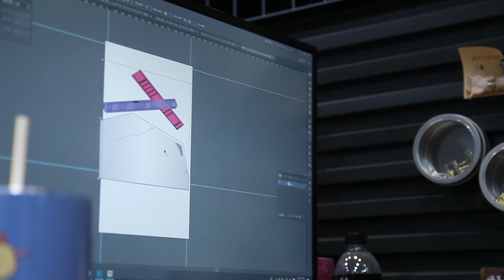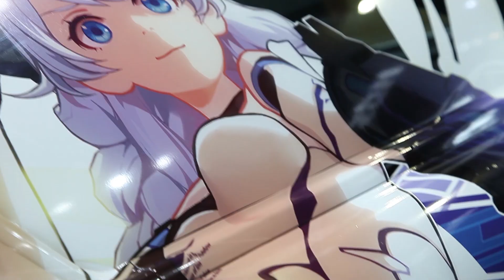【崩壞3rd】2周年高雄痛車花絮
櫻櫻櫻～～～琪亞娜～～～
偉大作品的背後，往往集結了許多人的努力心血，
艦長，一起來看看痛車的製作過程吧！(ಥ﹏ಥ)

下載傳送門：smarturl.it/bh3tw